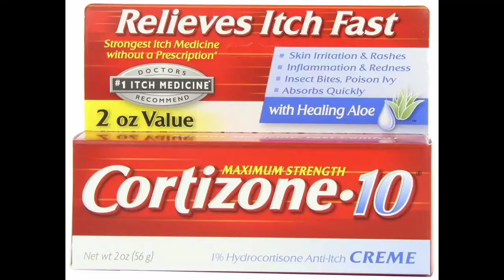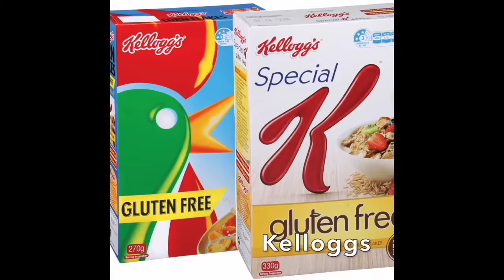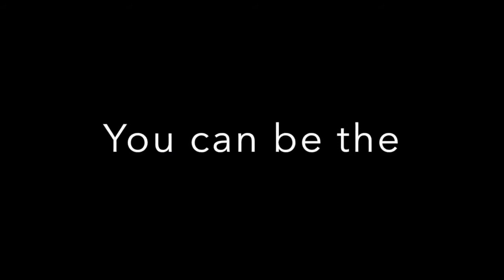DESPACITO SONG WITH LYRICS | LUIS FONSI | DADDY YANKEE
LYRICS BELOW:

Eye... fonzie!

Oh... Oh no... oh no... oh...hey yeah. Sea, sub, esky, jar-jar, moon, rat, old, meat, and, old,

hair. Tango, cave, eye, lark, teak ahoy.

Veet, can, 2, mi, rudder, your stubble, your Mum,

gnome, mare.

Mess, Jamaican, minnow, canyon, void.

2, toilet, sanding, money, toy, soy, and, metal.

May, wire, second, foyer, man, door, plan.

Solo, comb, pen, silo, chair, ceiling, and, pool, sew. Oh yeah... yard, yarn, mister, goose, sun, donuts, tear,

law, Toto, Nissan, tea, doh, puppy, yen, toe, mask.

normal.

Ashtray, key, cold milo, singing, goo, map, euro. Desk, pasito...

Halo, for speed - R2, foil, boy, dress, bar, seat, tow.

Cracker, cat, LaLiga, toaster, celery, throw. Butter,

kit-Kat, werther's, Seymour, stars, comic con.

Desk, pasito. Kellogs there's no Arthur bear sauce

desk pasito Femur love pie red-heads dare two lava in toe

Yesterday two purple tutu manur ski tow

Subi subi subi subi subi

Kettle fair bike R2 pillow Kettle said to read moo

Kellogs singing sunny mocha

Slow carrot favoritos (Favorito, favorito, baby)

If I miss I'll grip a shark two sonar stair pear league row

Pasta provoke art hose doritos? you can be the strawberry dough

sea tear B2 pen sorbent dominoes

nose-hair ketchup and sand hello Yeah boat kia tent antelope

Mum, enter dundee bungalow

Subway kettle cortisone corn mi go casette Subway kesha webber table candle and mi bum-bum

bum-bum

mi pray body mi bow car putter beckham aldi subway get up get up get away come to a modern little cabin

uno tango pizza, armageddon udder guy

Hippy, summy lentil, liquid, sunlight

Pasito pasito, swabbing swabbing sea tow Nova mo peg and toe, pork key toe, pork key toe Wand atom eraser cook inside a dresser

Look good in malaysia cone deli car vespa

Pasito a pasito, swabbing swabbing sea tow Nova mo peg and toe, pork key toe pork key toe Yeah get sour kids, home run, becker, western pedal, palm & tower, key, ten, cola, pizza

Desk pasito

halo for speed r2 foil boy despacito cracker cat la liga toaster celery throw

butter kit kat werthers Seymour stars comic con

Des-pa-cito

Kellogs there's no Arthur bear sauce desk pasito Femur love pie red-heads dare two lava in toe Yesterday two purple tutu manur ski tow

Kettle fair bike R2 pillow Kettle said to read moo Kellogs singing sunny mocha

Slow carrot favoritos

Pasta provoke art hose doritos?

you can be the strawberry dough

Pasito pasito, swabbing swabbing seat toe

Nova mo peg and toe, pork key toe pork key toe

Slow carrot favoritos

Favorito, favorito, baby Pasito pasito, swabbing swabbing seat toe

Nova mo peg and toe, pork

key toe pork key toe

Desk Pasito